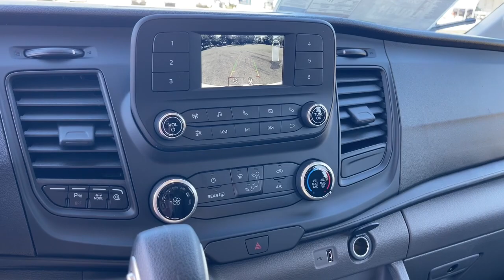2023 Ford Transit-350 Jacksonville, Orange Park, Gainesville, Ocala, Lake City, FL PKA23175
Oxford White New 2023 Ford Transit-350 Base available in Starke, Florida at Murray Ford Superstore. Servicing the Jacksonville, Orange Park, Gainesville, Ocala, Lake City, FL area.

13447 US Hwy 301 S

Recent Arrival! Oxford White 2023 Ford Transit-350 Base 101A V6 RWD ~~SHAZAM~~, ~MARKET VALUE PRICING (MVP) WE SHOP THE MARKET DAILY TO MAXIMIZE YOUR SAVINGS~, ~BLUETOOTH WIRELESS CONNECTION~, *KEYLESS ENTRY*, *FULL POWER WINDOWS, LOCKS, & MIRRORS*, ~BACK UP CAMERA~, *CRUISE CONTROL*, *TRAILER HITCH*, *STEERING WHEEL CONTROLS*, 3D Extended Cargo Van, V6, 10-Speed Automatic with Overdrive, RWD, Oxford White, Dark Palazzo Gray w/Vinyl Front Bucket Seats, 2 Additional Keys (4 Total), 4.10 Limited-Slip Axle Ratio, 4-Wheel Disc Brakes, 50/50 Hinged Rear Door w/253-Degree Opening, 6 Cargo Tie-Down Hooks, ABS brakes, AM/FM Stereo, Auto High-beam Headlights, Auto Start-Stop Delete, Brake assist, Cruise Control w/Adjustable Spd Limiting Device (ASLD), Dark Palazzo Gray Vinyl Bucket Seats, Delay-off headlights, Driver door bin, Dual front impact airbags, Dual front side impact airbags, Electronic Stability Control, Exterior Parking Camera Rear, Fixed Rr Cargo Door & 2nd Row Passenger-Side Glass, Frame Mounted Hitch Receiver, Front & Rear Vinyl Floor Covering, Front anti-roll bar, Front License Plate Bracket, Front reading lights, Front wheel independent suspension, Full Rear Compartment Lighting, Fully automatic headlights, Heavy-Duty Trailer Tow Package, Illuminated entry, Load Area Protection Package, Low tire pressure warning, Occupant sensing airbag, Order Code 101A, Overhead airbag, Panic alarm, Passenger cancellable airbag, Passenger door bin, Passenger-Side B-Pillar Assist Handle, Power door mirrors, Power steering, Power windows, Rearview Mirror, Remote keyless entry, Reverse Sensing System, Short-Arm Manual-Folding Power Adjust Mirrors, Steering wheel mounted audio controls, Tachometer, Telescoping steering wheel, Tilt steering wheel, Tow/Haul Mode w/Trailering Wiring Provisions, Traction control, Variably intermittent wipers, Wheels: 16 Steel w/Full Silver Cover, Wi-Fi 4G LTE Hotspot Delete.brbrbr15 Year 150,000 mile warranty at no cost applies to all vehicles excluding Transit Vans, DRW Trucks, any SVT Models, or lifted/modified Trucks. All vehicles will have a $899.00 dealer fee added to the total sale price (excludes A,Z,D, and X plan customers). Taxes, tag, and title fees will be added to all vehicles in accordance with state laws of customers registering address.